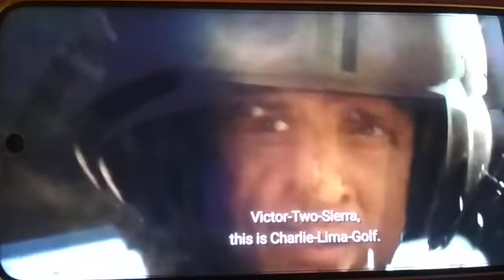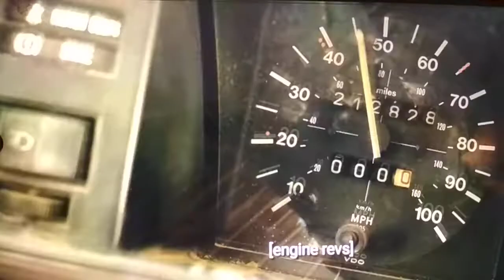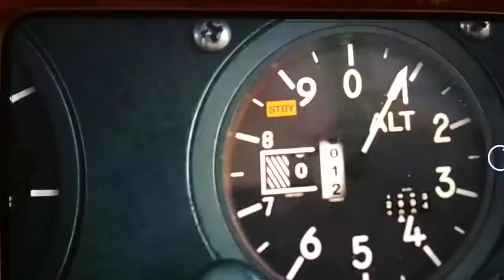ELEVEN KILLING THE ARMY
Show- stranger things season 4
Episode - 08

Eleven killed all of the army and fled with Mike, Jonathan, will to save the other friends.